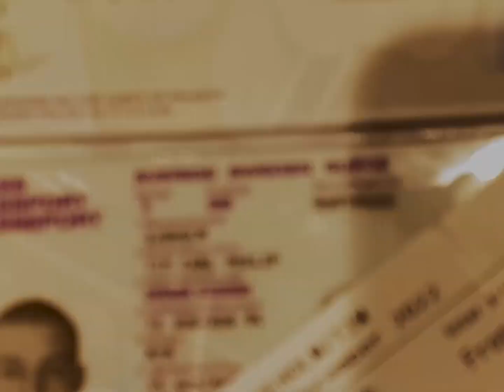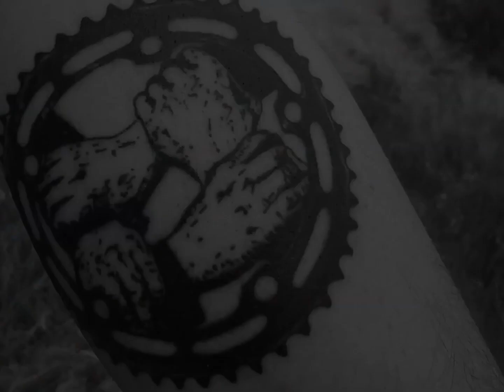Hotline Tim - 'Out Of Business' | DIG BMX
Swedish big man Hotline Tim is back on your screens and this time he's got a real goodie in the name of 116-bikeshop. Shot in the streets of Stockholm, Sweden and Barcelona, Spain, this has got big rails, all the grinds, and some beautiful spots. Here's some words from the man himself:

"116-bikeshop in Stockholm have been a big help and support for the Swedish scene for 12 years. I started helping out in the shop when I was 16 and since then I’ve held countless jams together with the shop, including the Swedish Championships! During 2022 I was filming a video for the shop but this autumn i got the sad news that they had to close. So, i booked a trip to Barcelona to finish the video for the shop, here’s the result! Big ups to the guys that helped me film and thank you 116 for the support through out the years!' - Hotline Tim